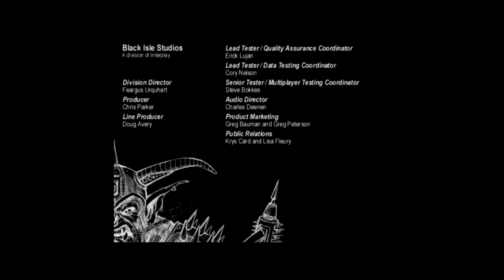Carmine Plays Baldur's Gate Episode 59 [FINALE]